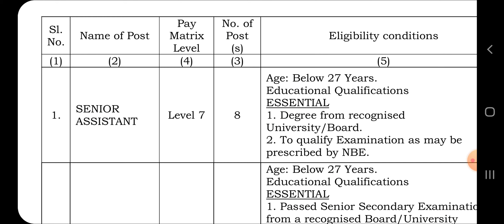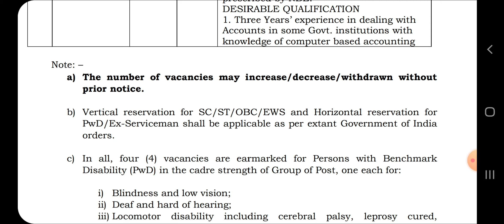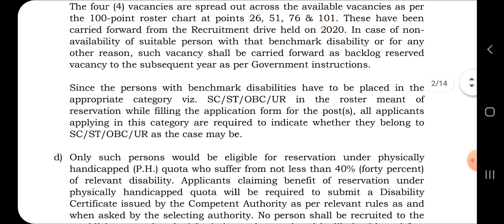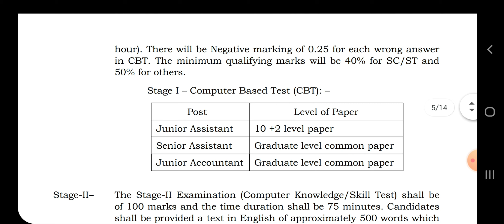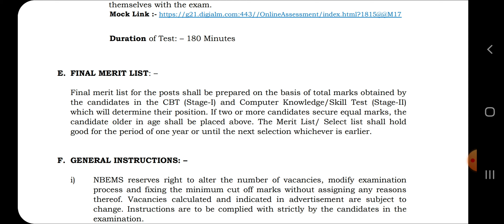ఇంటర్ అర్హత తో ప్రభుత్వ ఉద్యోగం |Apply Online |Salary;30000/- |Jobs In 2021 |Job Search|Jobs Academy